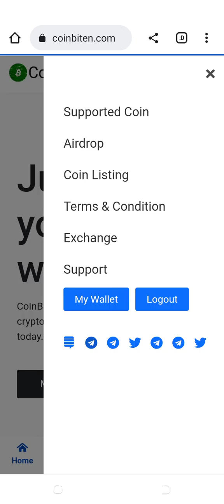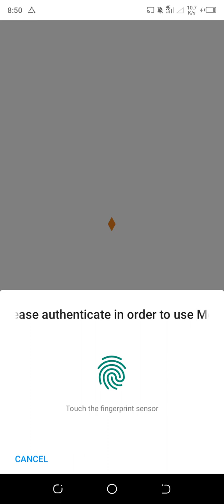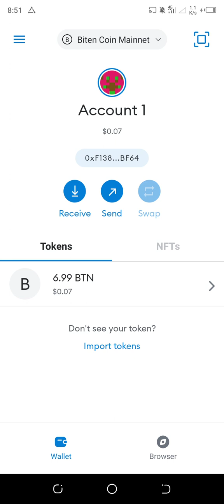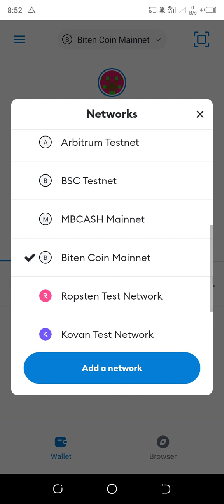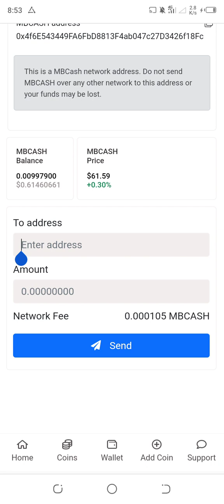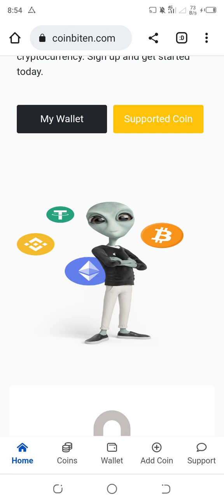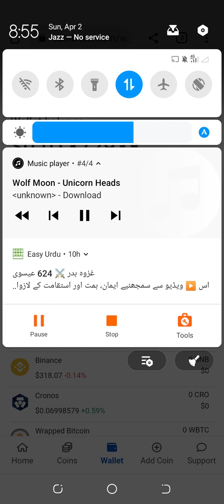New airdrop ||New wallet airdrop ||Mbcash btn withdrwa in meta Mask ||new exchange airdrops crypto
real airdrop
exchange airdrops
today exchange airdrops
new mining apps
today new mining apps
airdrop
how withdrwa mb cash
mb cash listing exchange
btn listing exchange